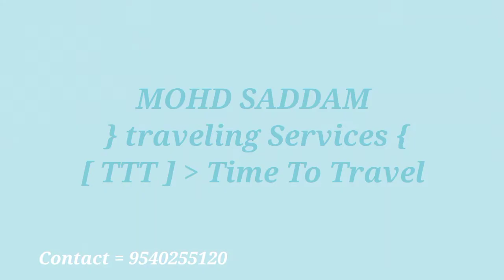hacker attitude status! ethical hacking status! software Engineer status!